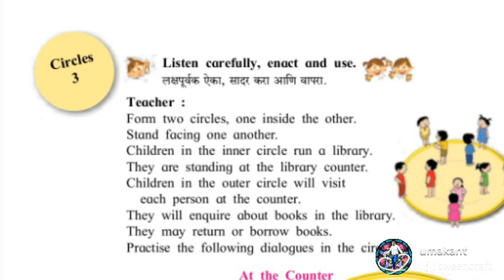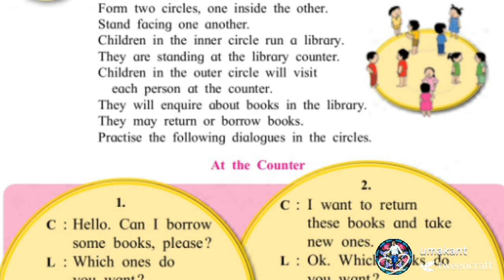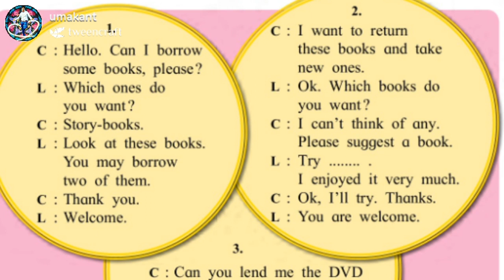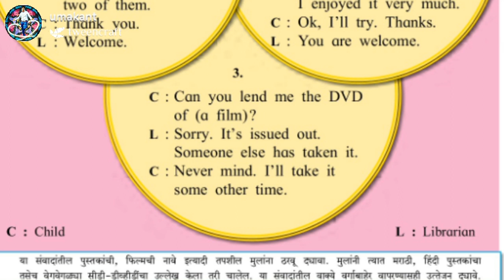4 th std unit 3 circles 3 page no 45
4 th std unit 3 page no 45

विषय  इंग्रजी

इयत्ता - चौथी

Unit 1

An action song page no 1

Circles one page no 2

Circles 2 page no 3

Word's from letters Page no 4

Word's from letters Page no 5

A garden of words page no 6

One at a time Page no 7

One at a time Page no 8

Four things about me page no 9

Raindrops song page no 10

A guessing game page no 11

In the park Page no 12&13

As action words and phrases page no 14

Unit 2

Row your boat page no 15

A garden of words page no 16

The hare and tortoise Page no 17-20

Categories page no 20

To the market page song no 21

Munnu's maths page no 22-23

Circles 2 page no 24

A team of workers page no 25-28

Fresh food song page no 29

In a biscuit factory page no 30-31

Let's talk page no 32

Unit 3

Time poems page no 33

A garden of words page no 34

The sky is falling page no 35-37

Responses page no 38

A recipe page no 39

Something special page no 40

From the postbox1 page no 41

How bird's fly page no 42-43

Little brown sparrows song page no 44

Circles 3 page no 45

Namita didi's timetable page no 46-47

Unit 4

Good habits page no 48

Word building page no 49

A garden of words page no 50

Maya's dream page no51-52

Building sentences page no 53

Messages page no 54-55

From the postbox2 page no 56

Group telephone page no 57

Clouds song page no 58

The man who cried wolf page no 59-62

Minding the class page no 63